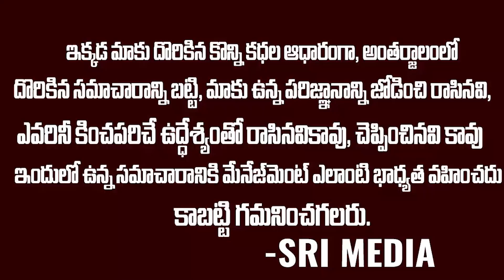సీజన్ 6 కమల్ హాసన్.. జర్నీ వీడియో బిగ్ బాస్ పచ్చి అబద్దాలు ..| Big Boss | Sri Media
WATCH : సీజన్ 6 కమల్ హాసన్.. జర్నీ వీడియో బిగ్ బాస్ పచ్చి అబద్దాలు ..| Big Boss | Sri Media